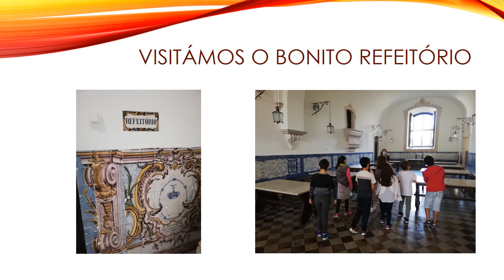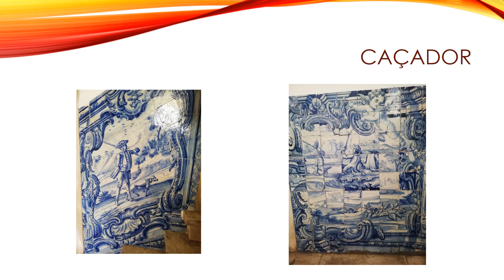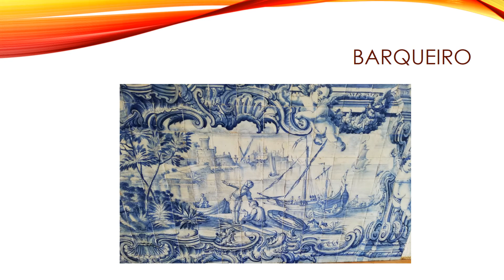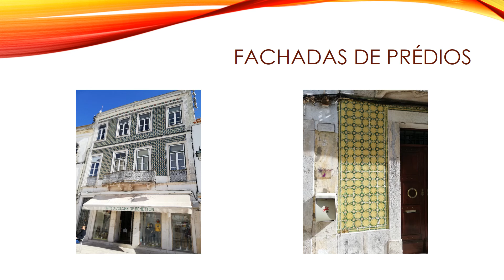Visita Museu Diocesano T6 EB S Domingos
Vídeo da visita da T6 ao Museu Diocesano